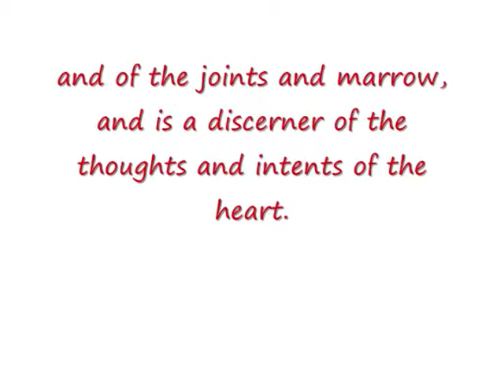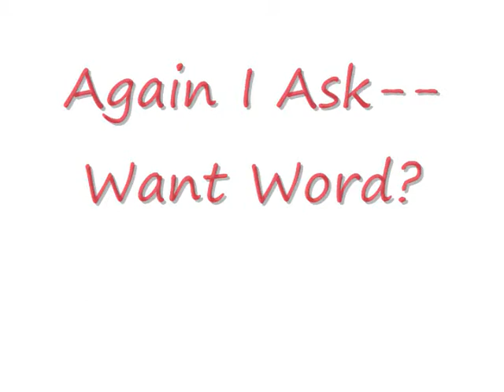"Want Word?"----Dr. Timmy Tezeno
Declaring the truth to the nations. For a greater knowledge and a deeper understanding